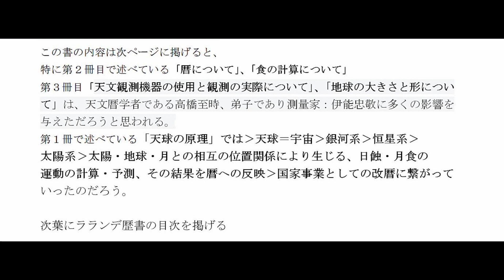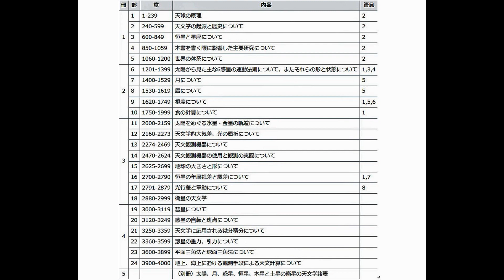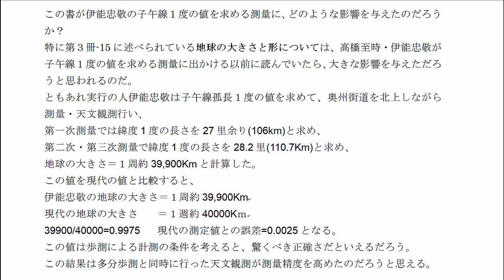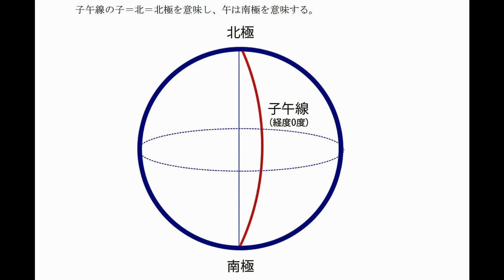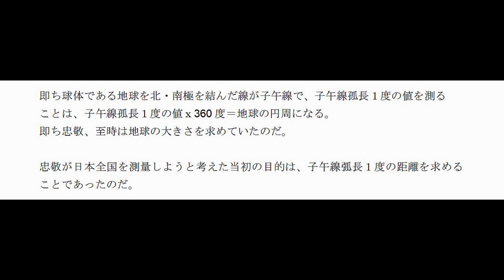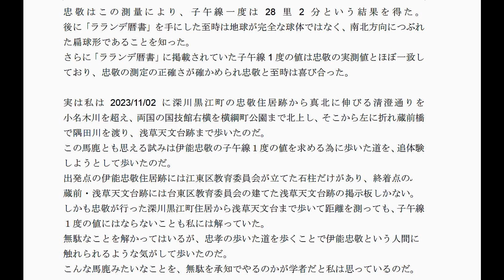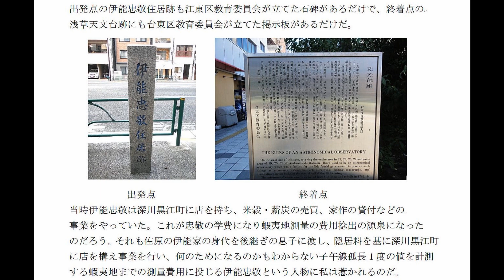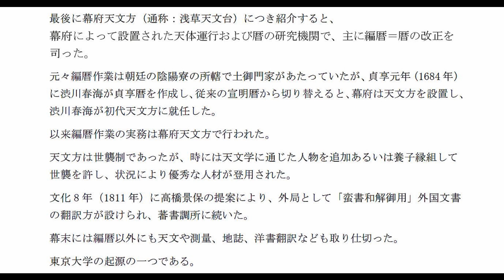11_ 伊能忠敬が計測した子午線孤長の評価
11_ 伊能忠敬が計測した子午線孤長の評価